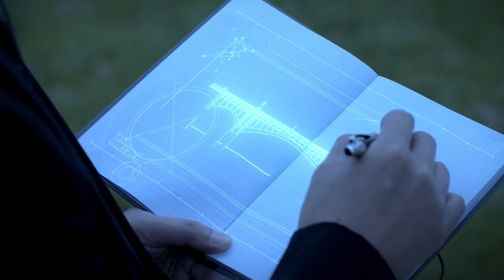姚文智3D政策影片「2022重現明治橋」60秒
台北市長參選人姚文智公布第二支3D動畫政策影片《重現明治橋》，提出對台北的文化政策及願景，並承諾當選台北市長後，將展現其文化治理能力，在2022年重現古蹟「明治橋」。

姚文智指出，經多次實地會勘考察，他認為，「明治橋」未來可透過建築復舊的方式重組，以新工法重新在基隆河域再現風華；未來搭配藍色公路的應用，將會是非常具有文化風味、水岸復興的景點。